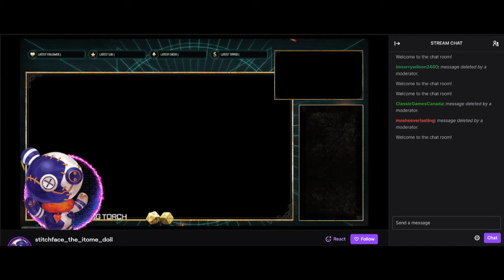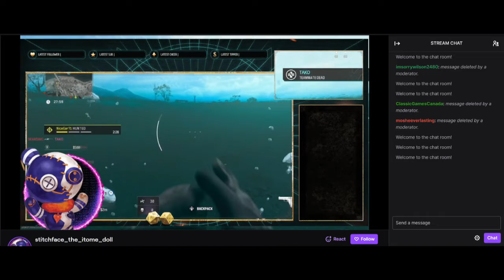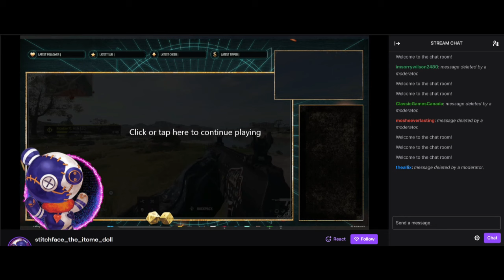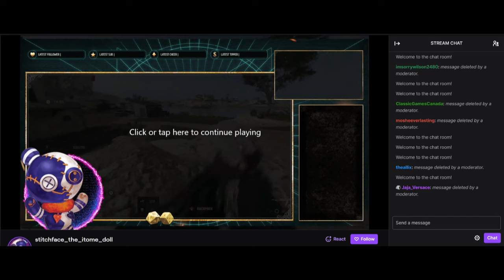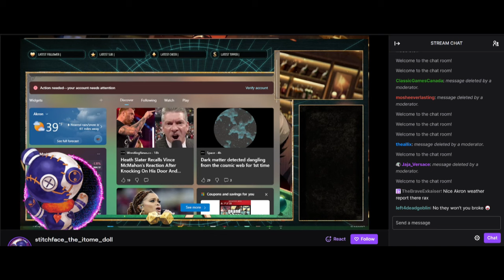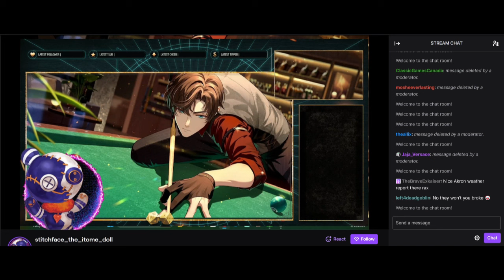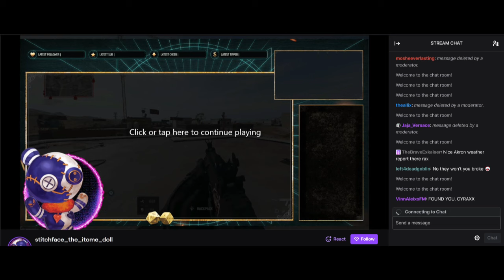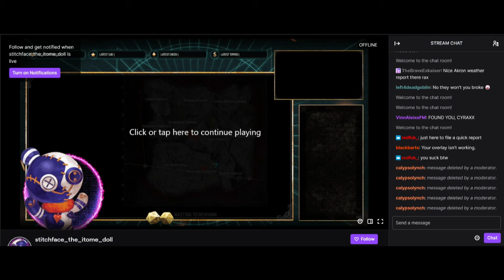Cyraxx live on Twitch V1.1. Fixed voice pitch. 2/13/2024.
Credits to Mugs for fixing the audio, thanks my guy.

From his new "Stitchface the itome doll" Twitch account, which Chance The Confirmed PDFile says is NOT him.